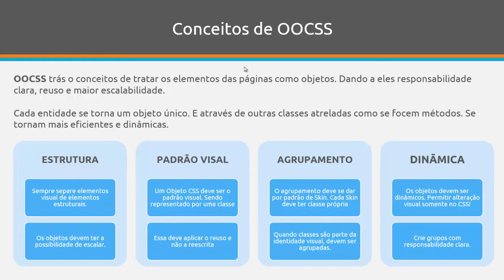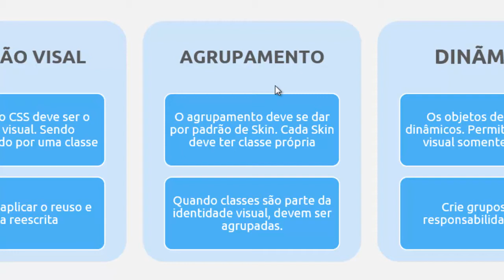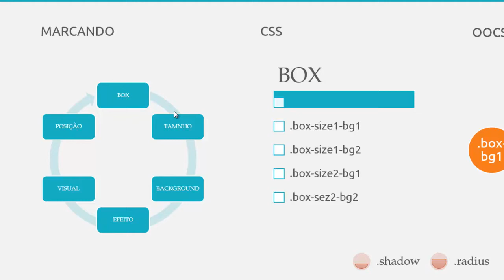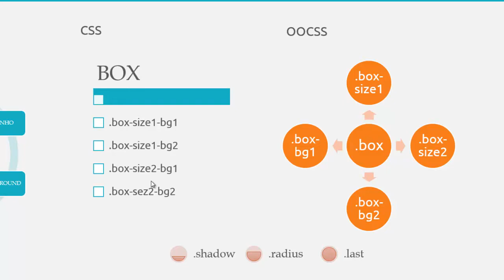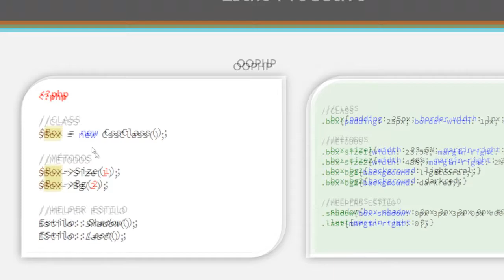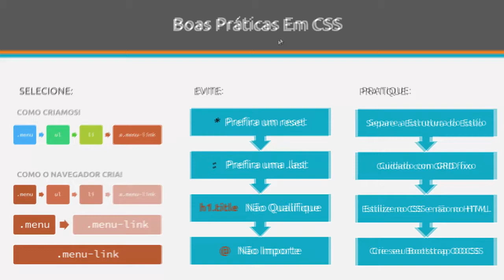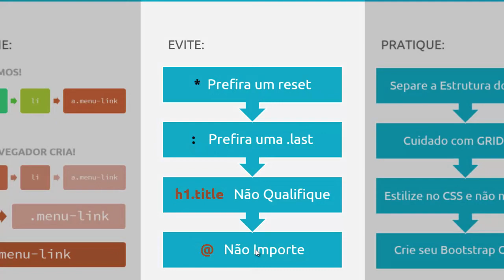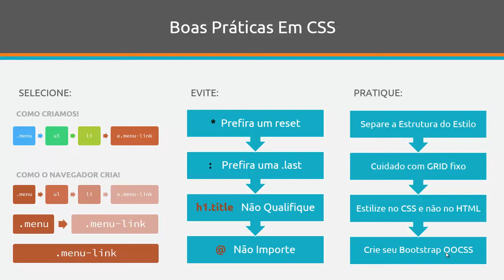Introdução ao CSS Produtivo - HTML5 do Jeito Certo (aula #14)